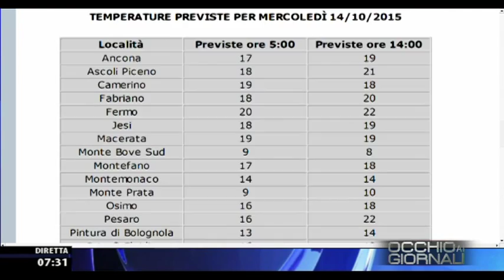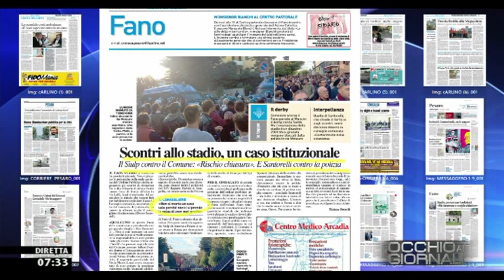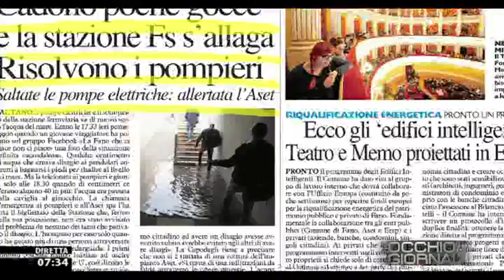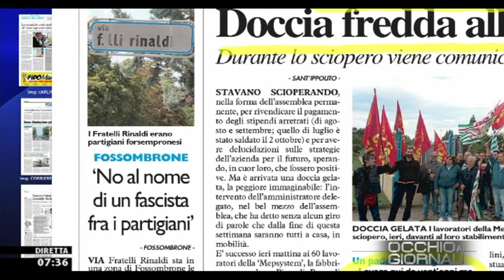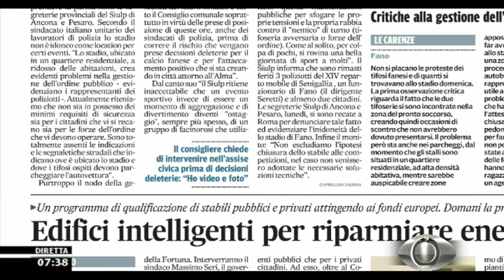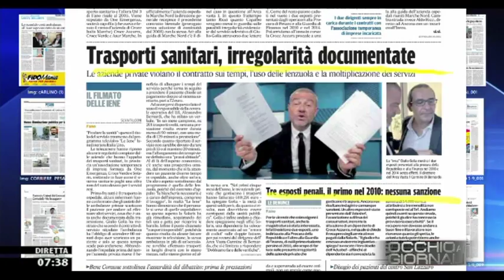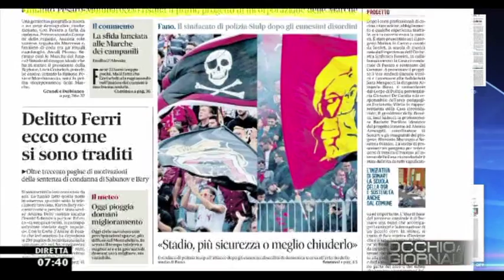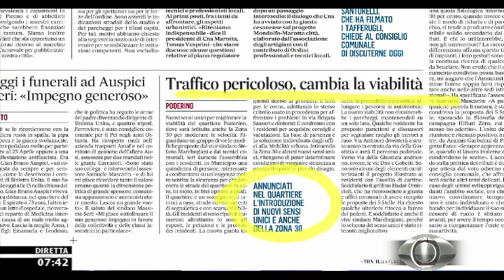Occhio ai GIORNALI 14/10/2015